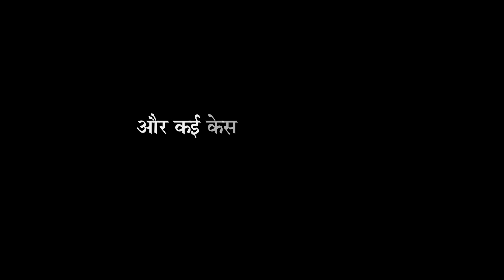हार्ट अटैक का सही इलाज - शोर्ट मुवी